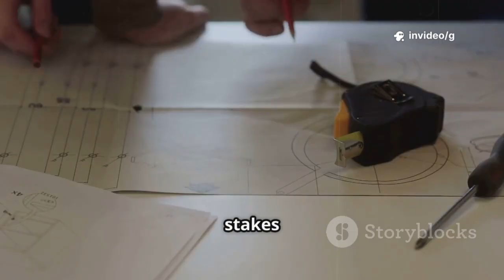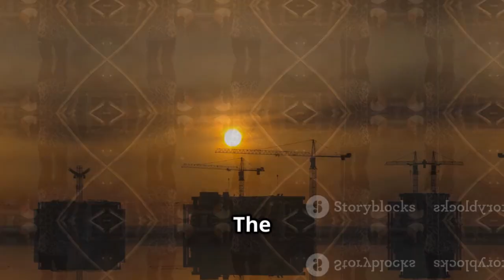China's $50 Billion Canal: A New Era in Global Trade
China is making waves with a proposed $50 billion canal project that could reshape global trade routes. By cutting through [region—e.g., isthmus, desert, mountain range], this mega‑infrastructure aims to drastically reduce shipping times and costs—challenging traditional maritime chokepoints. We’ll breakdown the scale, the engineering hurdles, geopolitical implications, and what this could mean for shipping giants and global economies. Don’t miss this deep‑dive into a potentially game‑changing development in international commerce!